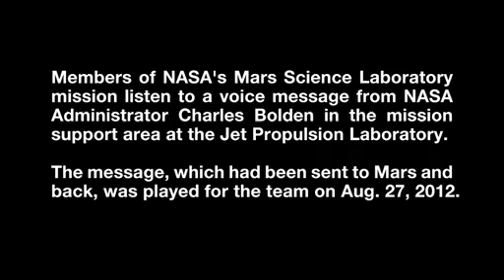La voz humana llego a Marte